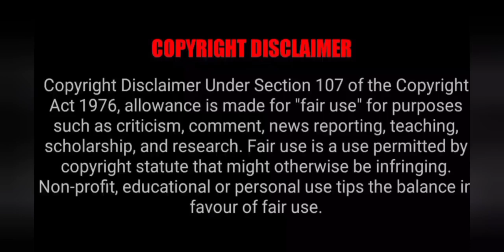Sweet Sweet | Ep-17 | Chinese drama | 2021 latest love story | Romantic Comedy | Tamil explanation